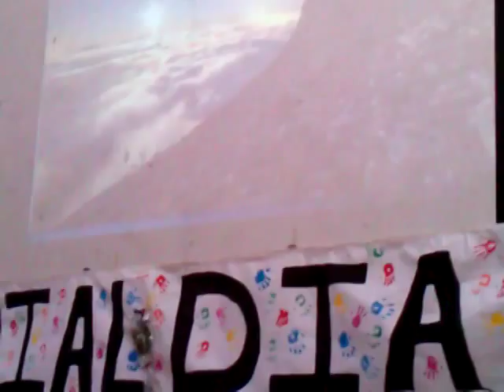Copia de Iñigo Aritza ikastolaren jaialdia.2014-15.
Bideo pribatua.